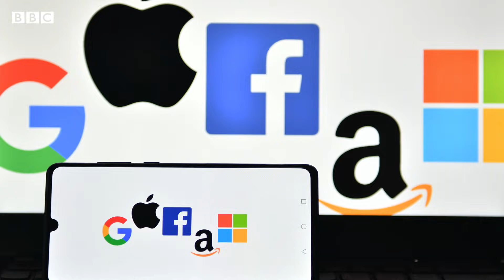ট্রাম্পের অ্যাকাউন্ট নিয়ন্ত্রণ: গুগল, ফেসবুক, টুইটার কতটা ক্ষমতাধর?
দেশের রাজনীতির খবরের পর এবারে মার্কিন রাজনীতির প্রেক্ষাপটে টেক জায়ান্টদের নেয়া পদক্ষেপের প্রসংগ। নানা বিতর্কিত পোস্ট আর নীতিমালা ভঙ্গের অভিযোগে মার্কিন প্রেসিডেন্ট ডোনাল্ড ট্রাম্পের টুইটার, ফেসবুক, ইউটিউবসহ বেশ কিছু সামাজিক যোগাযোগ মাধ্যম অ্যাকাউন্ট বন্ধের ঘটনায় প্রতিবাদ জানাচ্ছে দেশটির রিপাবলিকান সমর্থকেরা। তবে কারো কারো মতে, দেশটির শান্তি ও স্থিতিশীলতা বজায় রাখতে এধরণের পদক্ষেপ মতপ্রকাশের পরিপন্থী নয়। যদিও প্রেসিডেন্টকে সামাজিক যোগাযোগ মাধ্যম ব্যবহার করতে না দেয়ার পাশাপাশি তার সমর্থকদের মত প্রকাশের জায়গা সংকোচনের মতো সিদ্ধান্তের পেছনে টেক জায়ান্টদের রাজনৈতিক উদ্দেশ্য আছে বলে মনে করছেন অনেক বিশ্লেষক। তানিন মেহেদির প্রতিবেদন।